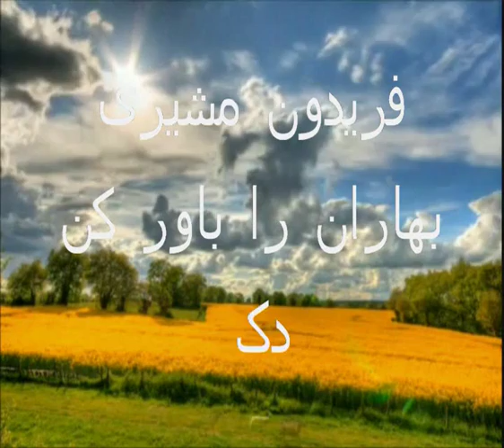☼ Baz Kon Panjerehara☀Fereydoon Moshiri ♫ Open the windows ☼ باز کن پنجرهها را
Believe in the Spring!
Fereydoon Moshiri
Open the windows
For, the kind breeze is celebrating the birthday of the beautiful flowers
And spring,
On each and every branches
Close to each young leaf,
Has turned on lovely candles!
All swallows have come back
Singing the lovely song of freshness
Our narrow street is filled with spring songs
And the cherry trees
Are all blossoms
To celebrate the birthday of every flower
Open the window my friend!
Do you ever remember
That a wild thirst burnt our earh,
And all the leaves faded away?
What the bad thirst did with the liver of the soil?
What the hands of the bad cold did with our grapvines,
And what the unkind wind did with our flowers
In the middle of the dark nights?
Do you ever remember that?
Now, believe in the miracle of the rain
And look at the generosity
In the eyes of the green meadow
And see the affection
In the soul of the kind breeze
That, with all her empty-handedness,
Is celebrating the birthday of the young flowers
The soil is alive again
Why have you turned into silent stones?
Why are you so frustrated?
Open the windows
And believe in the spring!

فریدون مشیری -  بهاران را باور کن
باز کن پنجرهها را که نسیم
روز میلاد اقاقی ها را
جشن میگیرد
و بهار
روی هر شاخه کنار هر برگ

شمع روشن کرده است
همه چلچله ها برگشتند
و طراوت را فریاد زدند

کوچه یکپارچه آواز شده است
و درخت گیلاس
هدیه جشن اقاقی ها را
گل به دامن کرده ست
باز کن پنجره ها را ای دوست
هیچ یادت هست
که زمین را عطشی وحشی سوخت
برگ ها پژمردند
تشنگی با جگر خاک چه کرد
هیچ یادت هست

توی تاریکی شب های بلند
سیلی سرما با تاک چه کرد
با سرو سینه گلهای سپید
نیمه شب باد غضبناک چه کرد
هیچ یادت هست
حالیا معجزه باران را باور کن
و سخاوت را در چشم چمنزار ببین
و محبت را در روح نسیم
که در این کوچه تنگ
 با همین دست تهی
جشن میگیرد
خاک جان یافته است
 تو چرا سنگ شدی
تو چرا اینهمه دلتنگ شدی
باز کن پنجره ها را
و بهاران را
باور کن

من به هنگام شکوفایی گلها در دشت باز بر می‌گردم
و صدا می‌زنم
«آی
باز کن پنجره را - در بگشا-
که بهاران آمد
که شکفته گل سرخ
به گلستان آمد!
باز کن پنجره را
که پرستو پر می‌شوید در چشمه نور
که قناری می‌خواند؟
می‌خواند آواز سرور؟
که:
بهاران آمد
به گلستان آمد!»